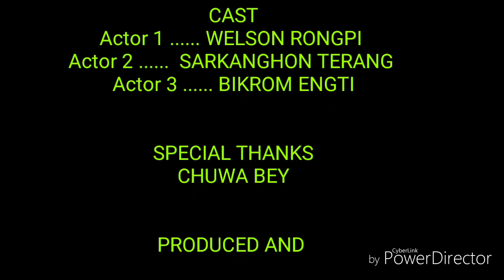Oso Lamthek Atum part 2